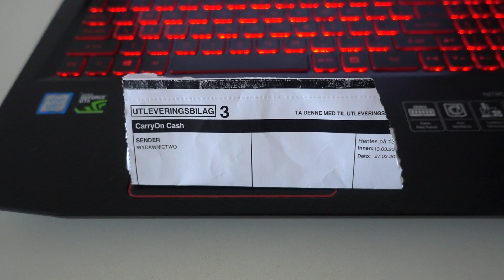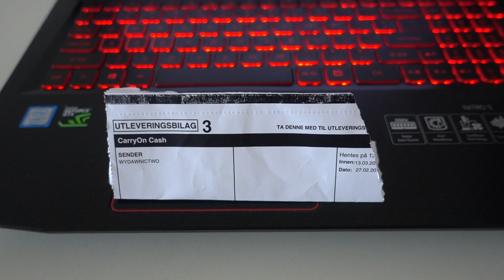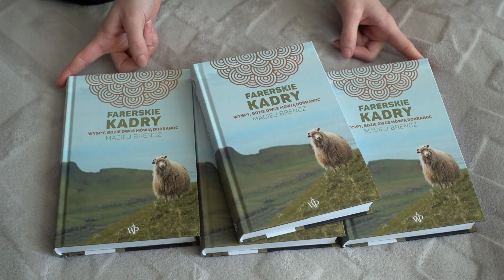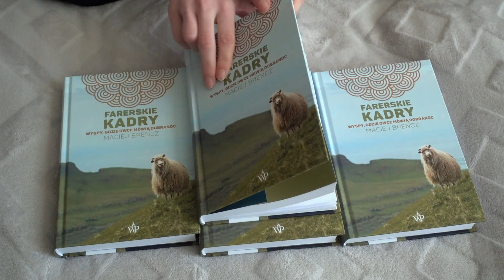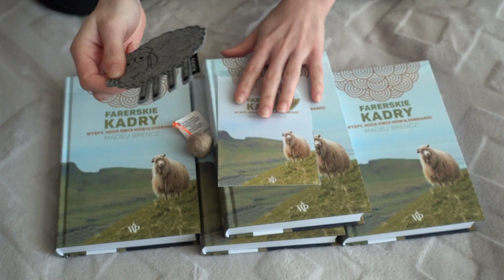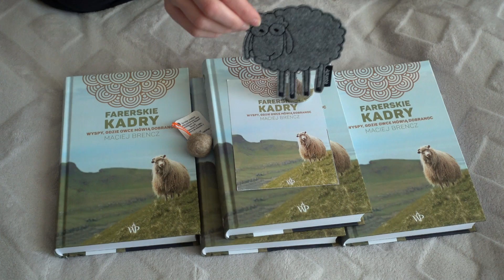OWIECZKA FELA rozdaje Wam prezenty 🐑 || Norweski Vlog #92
⬇️Rozwiń opis⬇️

😊 Miło, że znów tutaj zajrzałeś.  Zapraszamy do oglądania.
✉️ Zapytania biznesowe ✉️
🎦 Nagranie zrealizowane przy użyciu: 🎥 Aparat Sony RX100 IV

🎵 Muzyka:
🎶 LiQWYD - Take It Easy

Jako "Twórcy" kanału na YT który jest zbiorem naszych materiałów i w nich zawartych przemyśleń i doświadczeń informujemy, że zgodnie z §100 Konstytucji Królestwa Norwegii  (Kongeriget Norges
Grundlov) każdemu wolno wypowiadać własną opinię o administracji państwowej lub na jakikolwiek inny temat.
"Frimodige Yttringer, om Statsstyrelsen og hvilkensomhelst anden Gjenstand, ere Enhver tilladte."

Dla wścibskich:
Nie bierzemy odpowiedzialności za komentarze widzów i wszelkie sugestię prosimy zgłaszać do obsługi platformy.
Informujemy również, że każdemu zapewnia się wolność wyrażania swoich poglądów (§54 Konstytucji Rzeczpospolitej Polskiej)

Niniejszy film stanowi utwór, podlegający ochronie na podstawie ustawy o prawie autorskim i prawach pokrewnych.

Zgodnie z art. 212 k.k. (Polska) odpowiedzialności karnej podlega ten, kto pomawia inną osobę [...] o takie postępowanie lub właściwości, które mogą poniżyć ją w opinii publicznej lub narazić na utratę zaufania potrzebnego dla danego [...] rodzaju działalności.